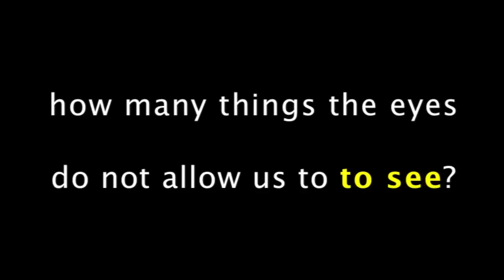Marco Rubatto - A "blind" love for Aikido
border-line exploration of practice... excluding view from the senses involved in training: development and increase of perception in the relational space between tori and uke